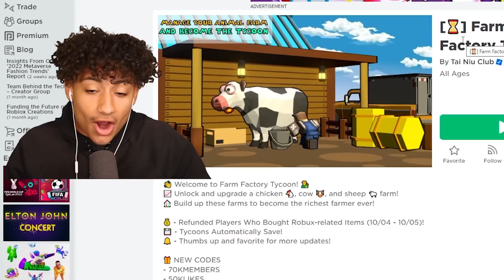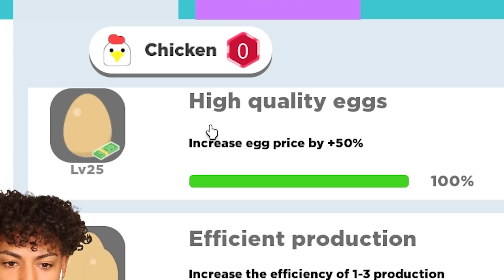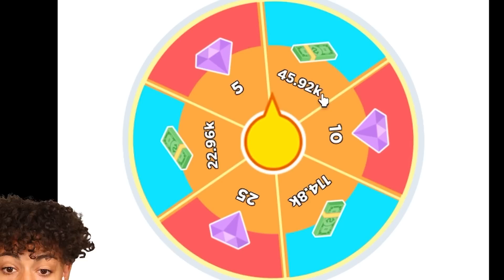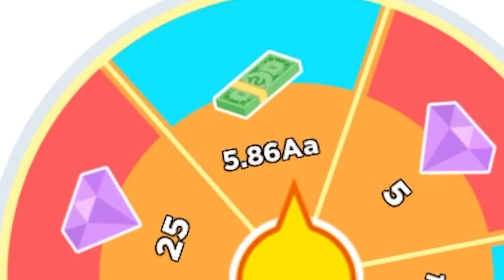I BUILT THE BIGGET FARM IN ROBLOX!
I BUILT THE BIGGEST FARM IN ROBLOX! This video is SUPER FUNNY and HILARIOUS. Make sure you watch the whole video to find out what happens.

--Socials--